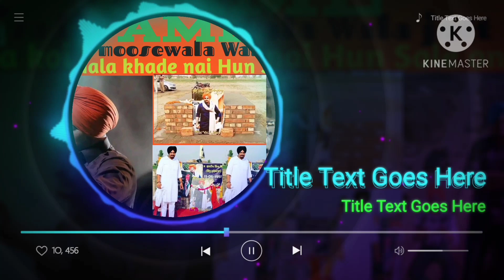FAME#gurpal brar song Punjabi#audio #pubg full song#shortvideo#sadhu#viral#video#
gurpal brar sagrana 23 rb Punjabi new song Punjabi full audio new song Punjabi full support Karo bai full koi ve viral vedio Karo